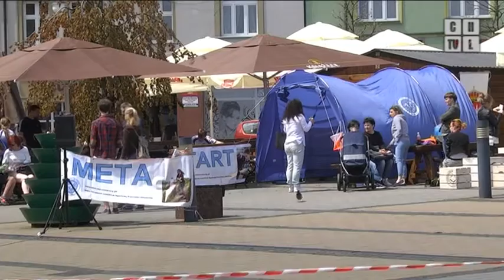Chrzanów po raz piąty włączył się do akcji "Cała Polska biega z mapą"